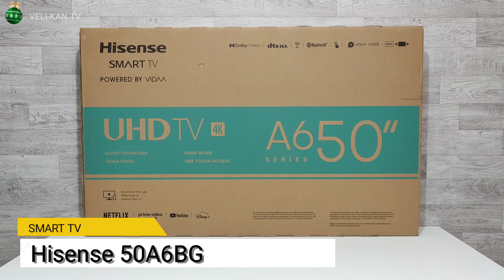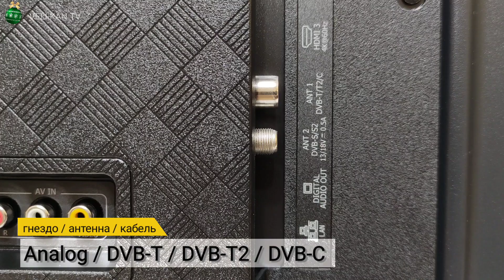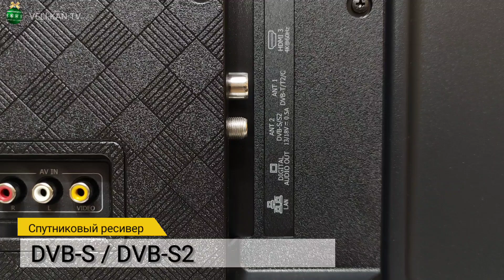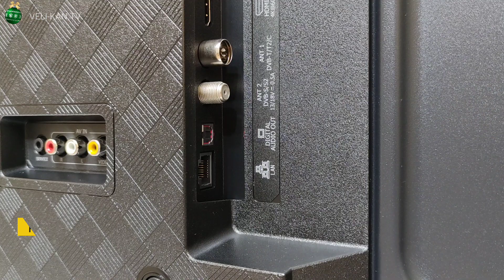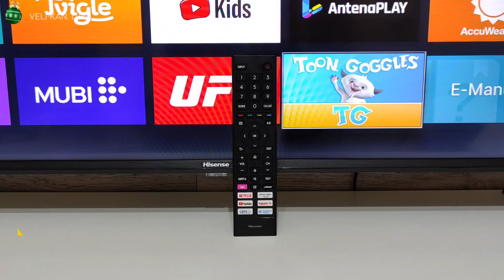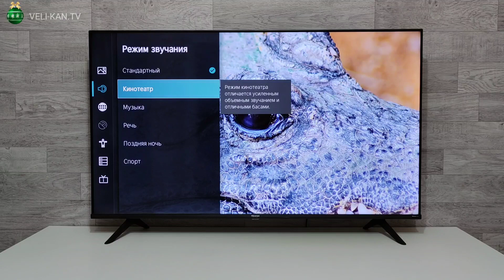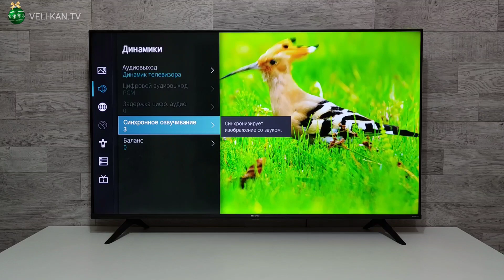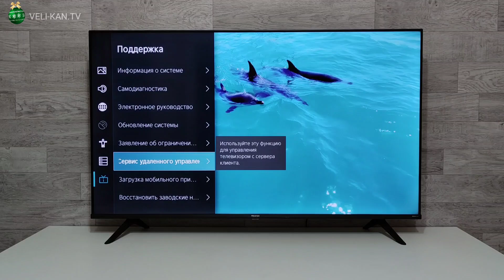Новинка Smart TV 4K UHD на операционной системе VIDAA Hisense 50A6BG полный обзор + отзывы